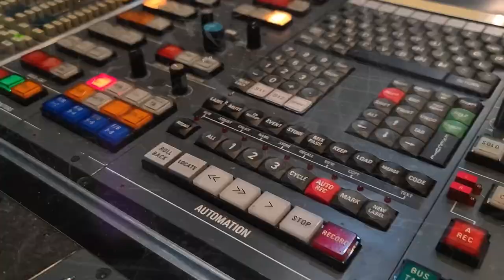RUFF TRADE - Now That I've Found You (Cover)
RUFF TRADE cover of Liam Gallagher's 2019 hit "Now That I've Found You" off Gallagher's second solo studio album "Why Me ? Why Not."

Recorded by Mari at Spirit Studios, Manchester.

Video Edit by: Mari